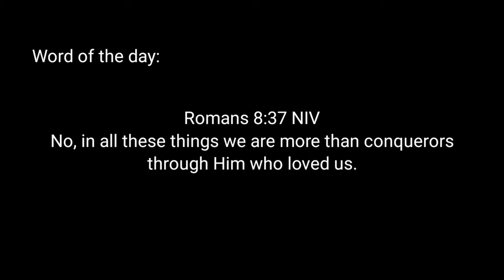Ube Choco Chip Cookies by Mai Goodness | Ube Cookies with White Chocolate Chips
Ube Choco Chip Cookies

Ingredients:
• 3/4 of a block of butter (150g)
• 2 large eggs
• 1 1/2 cups brown sugar (300g)
• 2 tbsp ube flavoring

• 3 1/4 cups of all-purpose flour (400g to 420g)
• 2 tbsp cornstarch (16g)
• 1 tsp baking soda 5g
• 2 tsp baking powder (6g)
• 1 tsp iodized salt (5g)
• 1 cup of white chocolate chips or roughly chopped white chocolate bar

Chill the dough for at least 30 mins to an hour.

Baking Time:
200⁰C for 15 mins

Yield:
24 pcs of cookies, using a 3 oz ice cream scoop

Baking Sheet:
12x16 inch baking sheet

Links Where You Can Buy Items you see on This Video***

Jearry Silicone T Shape Spatula Handle Heat Resistant Food Grade Silicone - black

ANAEAT 1pc stainless steel ice cream scoop 5cm [3oz]

Walfos Food Grade Baking Mat with Scale / Pastry Mat Non-Stick Rolling Dough Pad